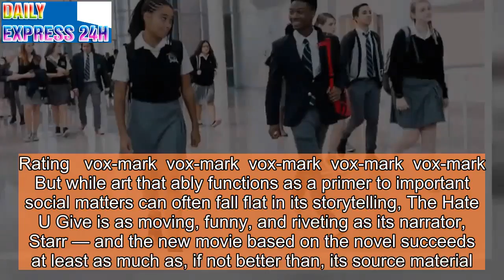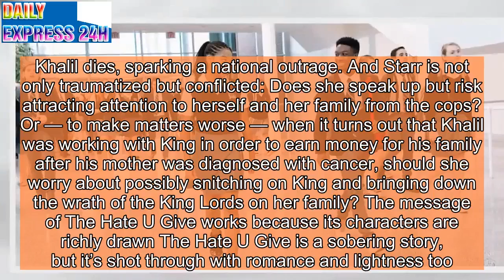The Hate U Give is equal parts coming-of-age drama and Black Lives Matter primer. It’s terrific.